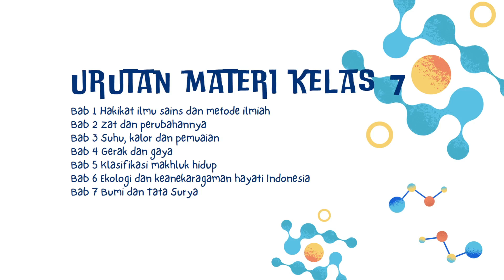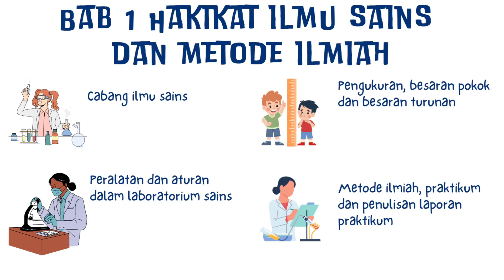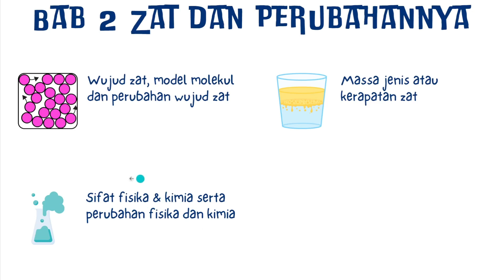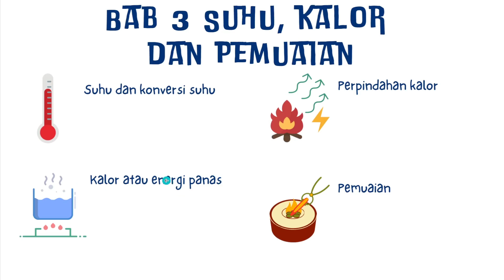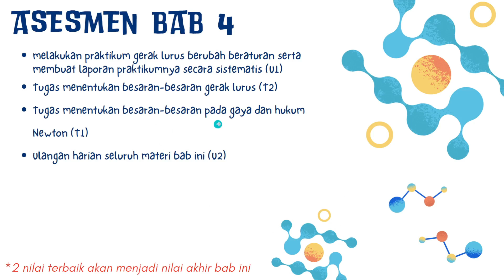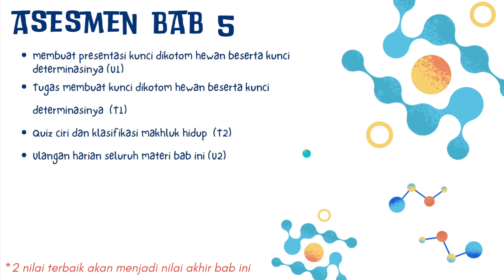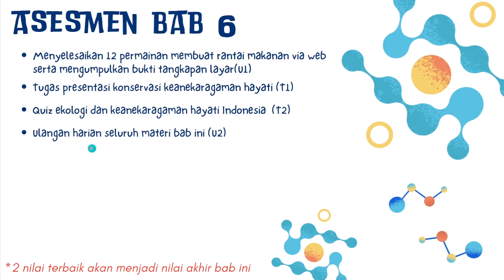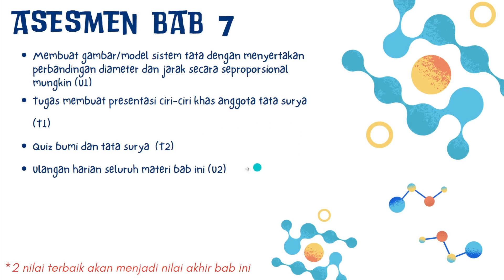Silabus, Uraian Materi dan Asesmen IPA Kelas 7 Kurikulum Merdeka Terbaru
Berisi pembagian materi, kisi-kisi pokok bahasan di tiap bab, contoh asesmen yang bisa dilakukan baik ulangan, tugas maupun praktikum.